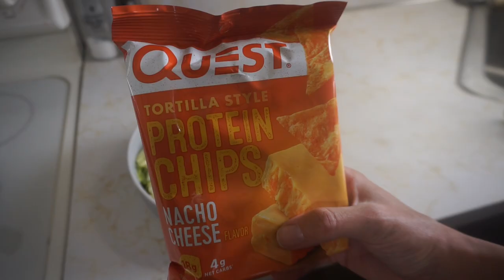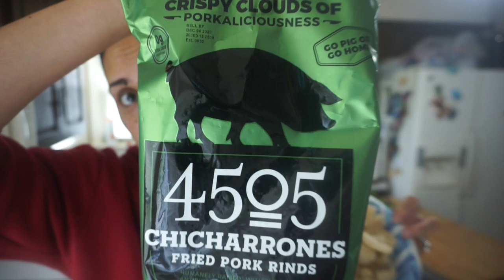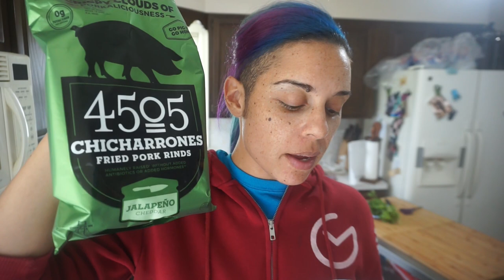Keto Full Day of Eating | HiLo Life | 4505 Pork Rinds | Keto Pa-LOU-za Wrap Up & Giveaway